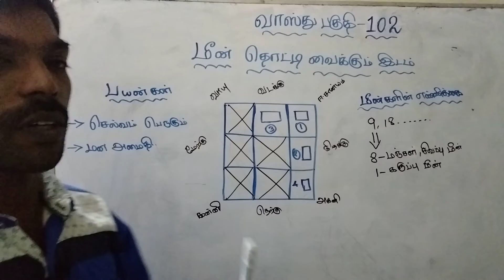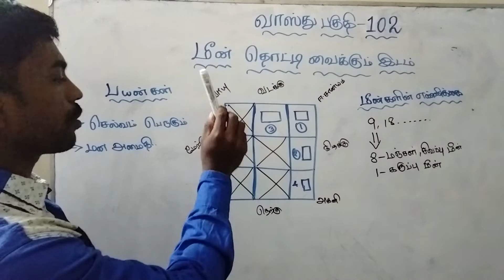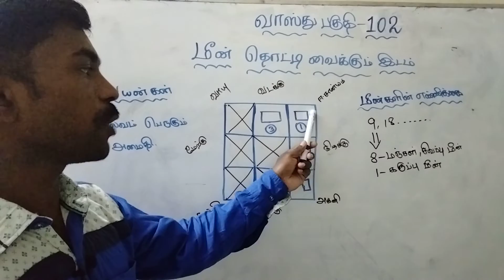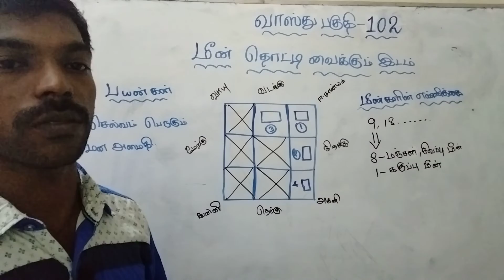மீன் தொட்டி அமைக்கும் இடத்தை வாஸ்து முறையில் அறியலாம் வாங்க (Fish tank vastu position)